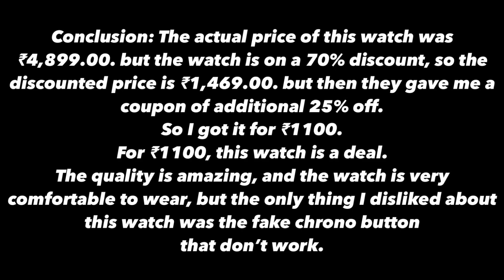JESKO GOLD WATCH - UNBOXING X REVIEW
This video is about Joker and Witch Jesko Gold Watch